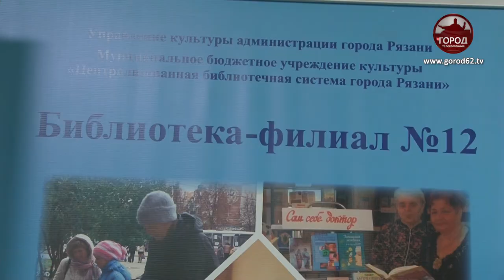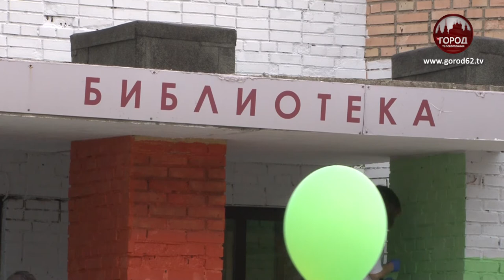ПРИЛОЖИ СВОЮ РУКУ